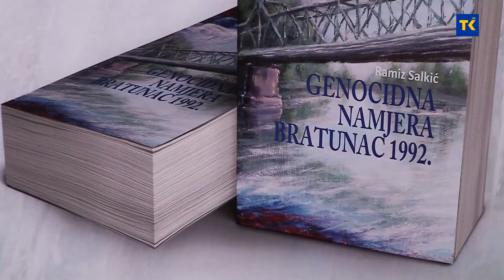Promovirana knjiga „Genocidna namjera Bratunac 1992.“ Ramiza Salkića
U Tuzli je promovirana knjiga „Genocidna namjera Bratunac 1992.“ Ramiza Salkića. Knjiga se sastoji od 27 autentičnih svjedočenja o počinjenim zločinima u tri naselja - Hranča, Repovac i Borkovac. Ovo je prva iz serijala knjiga koja će govoriti o zločinima nad Bošnjacima iz Bratunca. U narednim će biti obrađena ostala mjesta zločina. Zamisao je da serijal ima osam izdanja.